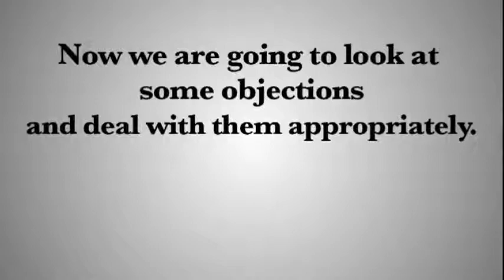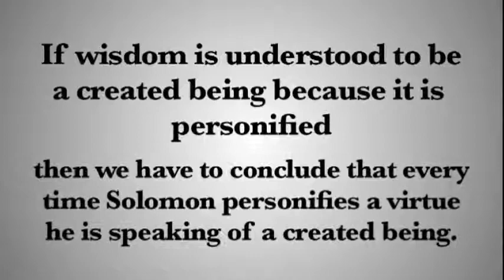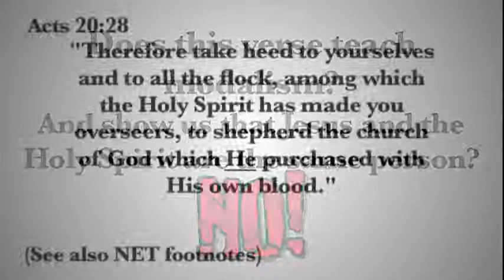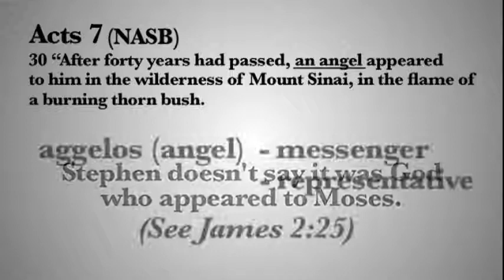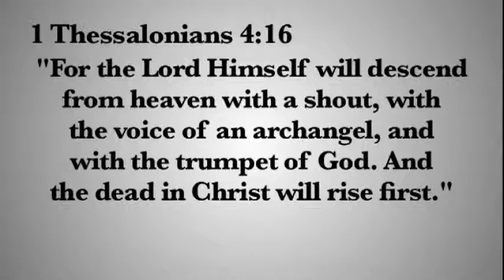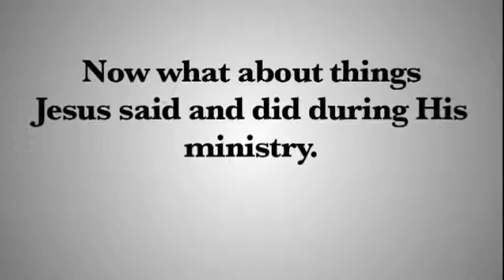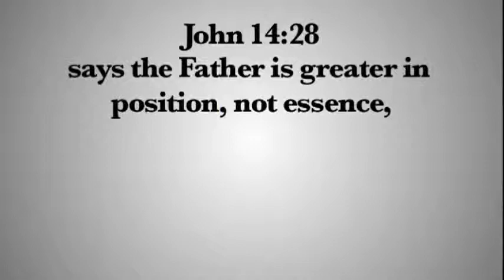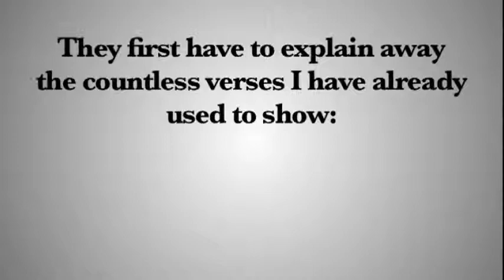Refuting Objections to The Trinity 480p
As far as I can tell, the videos are all written and prepared by YouTube user "Inspiring Philosophy." Mirroring them here for convenience and as a back up. Good job, IP!